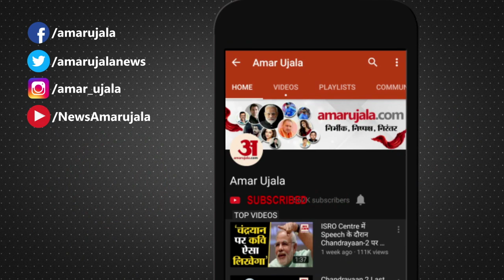कोरोना: Delhi में Doctors और Nurses संग दुर्व्यवहार करने वालों को केजरीवाल की चेतावनी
गुरुवार को Delhi Government ने कहा है कि अगर कोई भी Doctors के साथ भेदभाव करता पाया गया तो उसके खिलाफ कड़ी कानूनी कार्रवाई होगी।